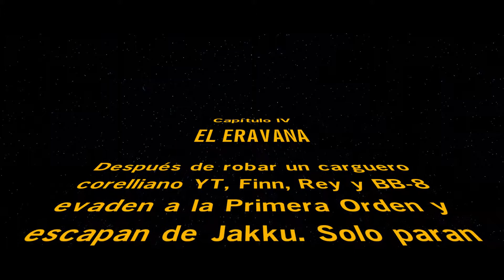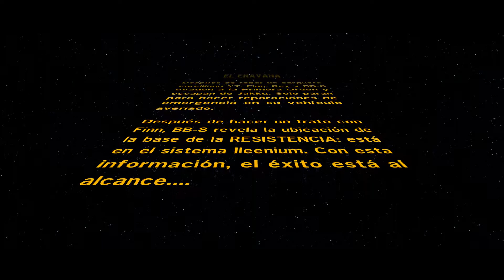LEGO STAR WARS: EL DESPERTAR DE LA FUERZA Gameplay Español Parte 5 - PC Max Settings 1080p HD 60fps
LEGO STAR WARS EL DESPERTAR DE LA FUERZA Gameplay Español Parte 5 incluye un Walkthrough / Let's Play de este LEGO Star Wars: The Force Awakens Gameplay para PC, PS4, PS3, Xbox One, Xbox 360, Vita, 3DS, Wii U. Este LEGO Star Wars El Despertar de la Fuerza Gameplay incluirá una reseña o review, el juego completo, modo historia (single player), toda la campaña (full gameplay), todas las misiones, personajes, misiones secundarias, armas, soundtrack, música, escenas, cinemáticas, videos y el final del juego. Todo esto a max settings / ultra settings para disfrutar del gameplay en su máxima calidad posible.

La fuerza es poderosa aquí… La franquicia N.º 1 de videojuegos de LEGO® regresa de forma triunfal con un viaje cargado de diversión y humor en la nueva aventura de Star Wars. Juega con todos los personajes de la película, incluidos Rey, Finn, Poe Dameron, Han Solo, Chewbacca, C-3PO y BB-8, además de a Kylo Ren, el general Hux y el capitán Phasma.

Con LEGO® Star Wars™: El Despertar de la Fuerza™, podrás revivir la épica acción de la película superventas de una forma que solo LEGO puede ofrecer, con nuevo contenido del universo Star Wars que se adentra en el tiempo comprendido entre Star Wars: El retorno del Jedi y Star Wars: El Despertar de la Fuerza.

LEGO Star Wars: El Despertar de la Fuerza introduce nuevas mecánicas de juego, incluido el sistema multi-construcciones, en el que los jugadores pueden escoger entre varias opciones para crear algo para progresar en el juego, o enzarzarse en emocionantes batallas de bláster por primera vez, aprovechando el entorno para enfrentarse a la Primera Orden.

LEGO Star Wars: El Despertar de la Fuerza lleva el exitoso Episodio VII al formato videojuego de acción y aventuras en la enésima adaptación LEGO a cargo de TT Games y Warner Bros. para PC, PlayStation 3, PlayStation 4, Xbox 360, Xbox One, Wii U, PlayStation Vita y Nintendo 3DS, y en la que viviremos las escenas más famosas de la película en clave de humor, uno de los aspectos más representativos de la saga.

LEGO® Star Wars: El Despertar de la Fuerza supone el regreso triunfal de la franquicia de más éxito de LEGO, con un título que hará que los jugadores experimenten toda la acción de la última película de Star Wars con el toque de humor que solo pueden ofrecer los juegos de LEGO. El juego contará con nuevas mecánicas para construir, luchar y volar a través de la galaxia como nunca antes, así como nuevos contenidos que exploran lo ocurrido entre Star Wars: El Retorno del Jedi y Star Wars: El Despertar de la Fuerza, añadiendo más información sobre la nueva película y sus personajes.

LEGO Star Wars: El Despertar de la Fuerza vuelve a poner juntos a los jedi y las piezas danesas con nuevas mecánicas para construir, luchar y volar a través de la galaxia. El videojuego recrea con el humor tradicional de la saga las escenas más importantes de la película, así como otras inéditas destinadas a explorar lo ocurrido entre El Retorno del Jedi y el Episodio VII. ¿Preparado para acompañar a Rey, Finn, Han Solo y Chewbacca en la lucha contra la Primera Orden y Kylo Ren?

TT Games aprovecha la última película de Star Wars para lanzar otro de sus simpáticos, entrañables y divertidos videojuegos basados en el mundo LEGO. Con el humor y la fidelidad que le caracteriza a la compañía, pero con algunos síntomas evidentes de agotamiento de fórmula y novedades jugables que no acaban de convencer.

LEGO Star Wars: El Despertar de la Fuerza es la última entrega de TT Games, una compañía que ha sabido encontrar un filón para los pequeños y no tan pequeños con el sinfín de licencias que han conseguido explotar a través de los videojuegos de LEGO. El formato de esta serie, además, parece volver a casa ya que fue con la trilogía original cuando se popularizaron este tipo de juegos. Con LEGO Batman 2 se dio un paso al frente ofreciendo el concepto de mundo abierto a todos los títulos que aparecieron a posteriori, y se fueron puliendo mecánicas hasta llegar al punto álgido con juegos como LEGO Marvel Super Heroes. La nueva entrega se centra en lo acontecido en la nueva película de la saga de Star Wars, y ofrece mucho de lo que ya conocemos, algunas novedades y el mismo sentido del humor marca de la casa.

A veces es dificil identificar desde qué punto de vista hay que tomarse estos juegos. Para muchos, pensados para los más pequeños de la casa o, en todo caso, para compartir experiencia con los mayores. Pero es cierto que licencias tan poderosas como Harry Potter, el Señor de los Anillos, Star Wars o Marvel hacen que seamos muchos los que mostremos interés por la fórmula de TT Games.